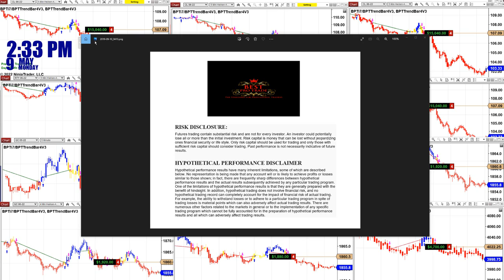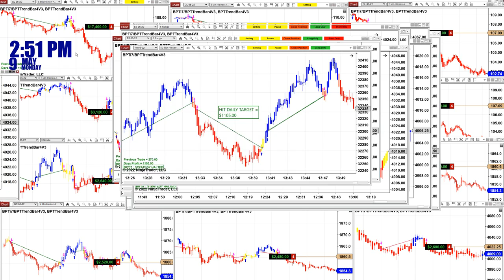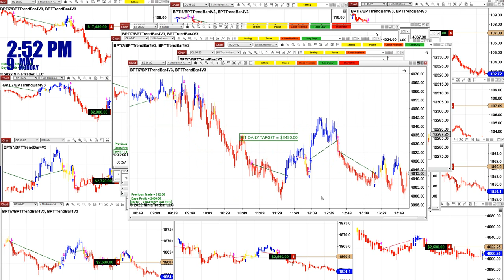Autotrader, Automated Trading, Ninja Trader, Automated Signal Entry, Best Pro Trading.3351